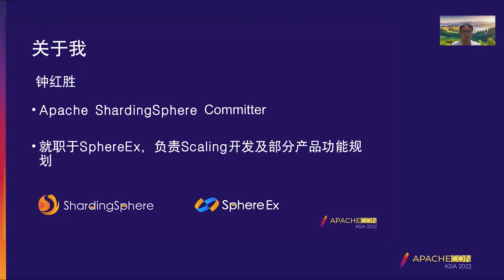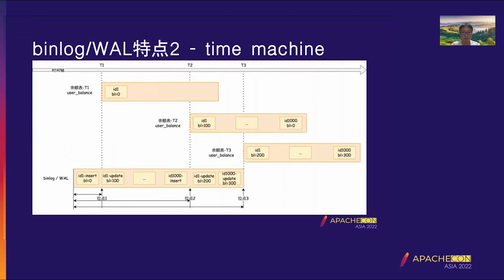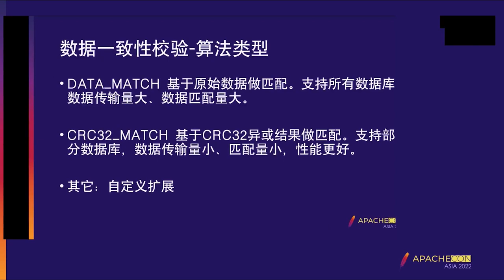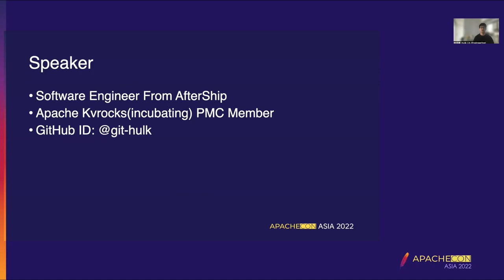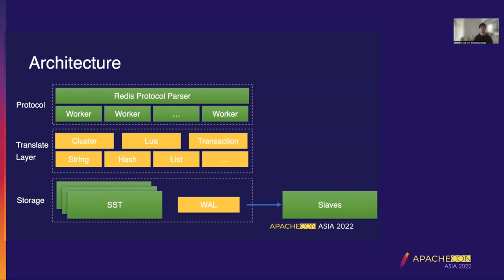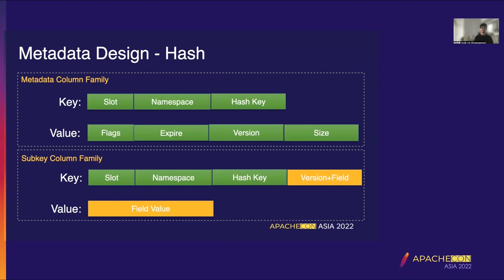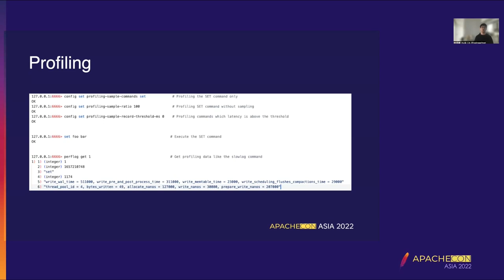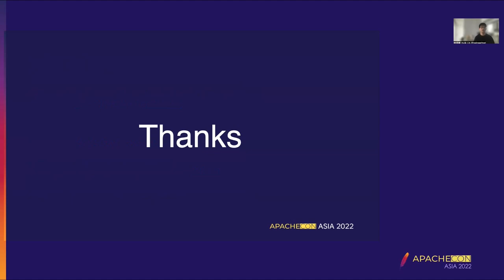Apache Kvrocks(Incubating) Design And Implementation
Tianyi Lin: AfterShip, Technical manager, In AfterShip, I have been involved in Apache Kvrocks(Incubator development) and maintenance. I am also the maintainer of LMSTFY, another open source task queue service.

Apache Kvrocks(Incubating), which was open source in 2019, is designed to lower Redis memory costs while increasing storage capacity. Kvrocks is currently being used online by many overseas companies. This topic will focus on the evolution and design implementation of Kvrocks.